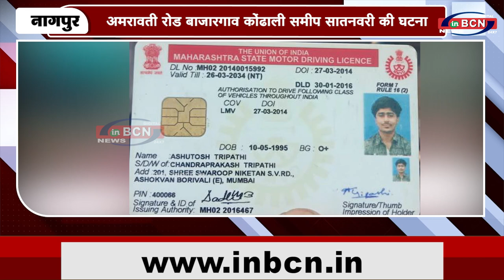सातनवरी में हुई सड़क दुर्घटना...inbcn news